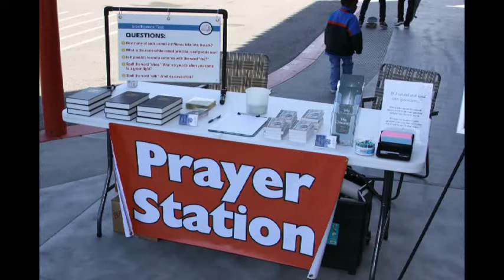The Gospel -- Open-Air Preaching with The Lawman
Tony Miano is a street evangelist and open-air preacher and he has shared the Law and the Gospel with thousands of people in the United States and beyond.